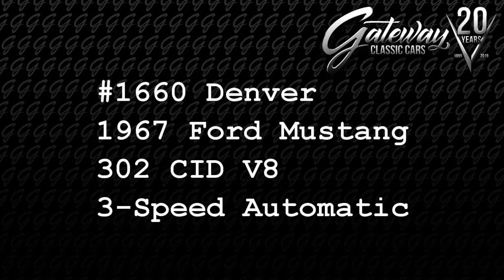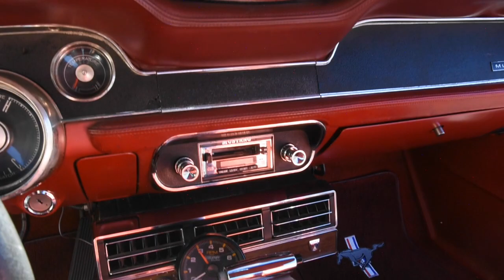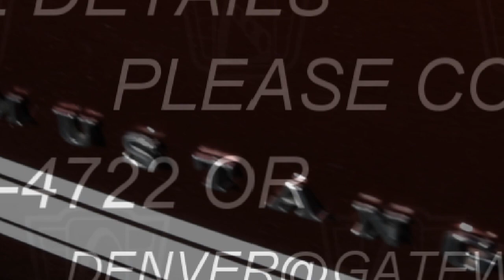1660-DEN 1967 Ford Mustang Gateway Classic Cars of Denver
Gateway Classic Cars of Denver presents this stunning 1967 Ford Mustang. This classic beauty boasts a rich burgundy exterior that  complements its burgundy vinyl interior, creating a timeless aesthetic that is sure to turn heads wherever you go.

Under the hood, this Mustang is powered by a robust 302 CID V8 engine, paired with a smooth-shifting C4 automatic transmission. This powerful combination ensures a driving experience that is both exhilarating and reliable, making every journey a memorable one.

Despite its vintage charm, this Mustang is equipped with a host of modern features for your comfort and convenience. Stay cool in the summer heat with the integrated air conditioning system, and enjoy your favorite tunes with the AM/FM radio and cassette tape player.

Safety is also a priority in this classic car. It comes with seatbelts for all passengers and power steering for easy maneuverability. The performance tires and radial tires provide solid grip and stability on the road, ensuring a safe and comfortable ride.

This 1967 Ford Mustang also features original hub caps, adding to its authentic vintage appeal. Whether you're a classic car enthusiast or a discerning collector, this Mustang is a must-have addition to your garage.

Experience the blend of classic charm and modern convenience with this 1967 Ford Mustang. Its timeless design, powerful performance, and thoughtful features make it more than just a car – it's a piece of automotive history. Don't miss out on the chance to own this iconic classic.